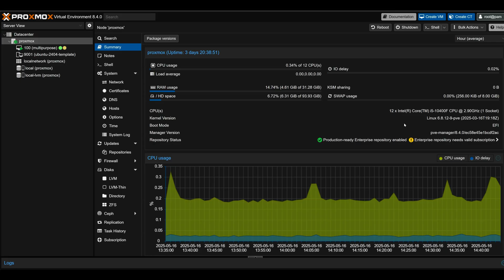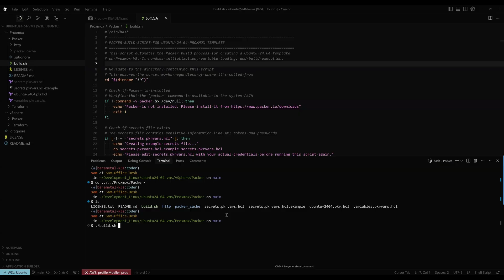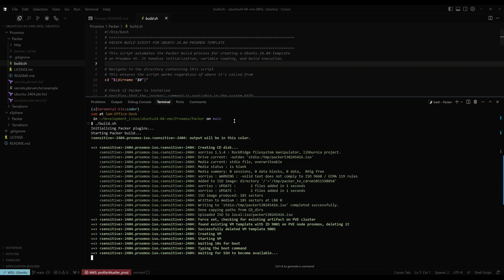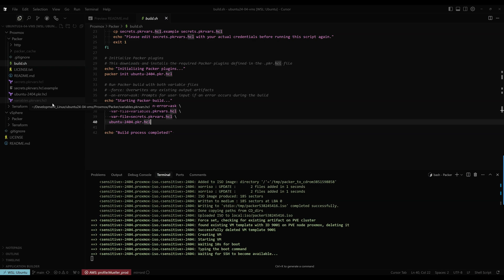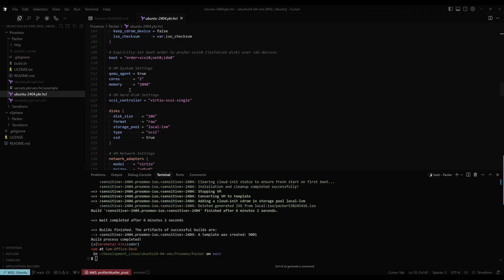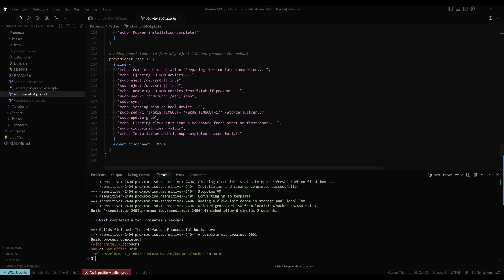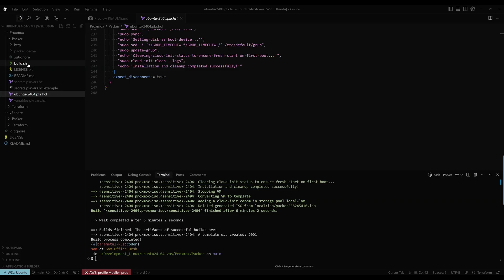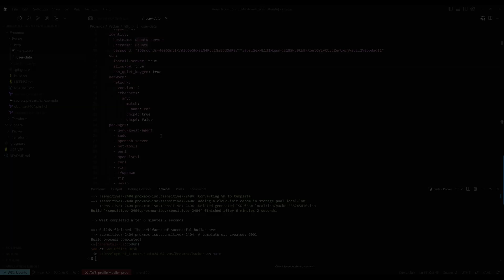Ubuntu on Proxmox with Packer | Can You Really Automate Ubuntu Installs This Easily?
Tired of manually setting up virtual machines in Proxmox? In this video, you’ll learn how to automate the entire process by creating a Packer-built Ubuntu 24.04 template—ready to be cloned in seconds.

⚡ Whether you're managing a home lab or production environment, this approach saves time, eliminates errors, and scales effortlessly.

In this tutorial, you’ll learn:

✅ Why manual VM setup is inefficient and error-prone
✅ How to configure Packer to build Ubuntu 24.04 templates
✅ Using cloud-init for zero-touch provisioning
✅ Passing in Proxmox credentials and ISO files via HCL
✅ Installing software like Docker during the image build
✅ Finalizing and using the template inside Proxmox

This is Part 1—in the next video, we’ll use Terraform to launch VMs from this template with a single command. 💥

00:00 Introduction: The Problem with Manual VM Setup
00:37 Overview of Proxmox Setup
01:04 Creating a Ubuntu Template with Packer
02:04 Setting Up the Packer Environment
03:03 Running the Build Script
05:32 Configuring Packer Variables
08:50 Finalizing the Template
11:43 Using the Template
14:03 Conclusion and Next Steps

▬▬▬▬▬▬▬▬ Useful Links 🛠 ▬▬▬▬▬▬▬

▬▬▬▬▬▬▬▬ Playgrounds 🎠 ▬▬▬▬▬▬▬▬

▬▬▬▬▬▬▬▬▬ Courses 🎓 ▬▬▬▬▬▬▬▬

▬▬▬▬▬▬▬▬ Community 🌎 ▬▬▬▬▬▬▬▬▬

▬▬▬▬▬▬▬▬ Connect 👋 ▬▬▬▬▬▬▬▬▬